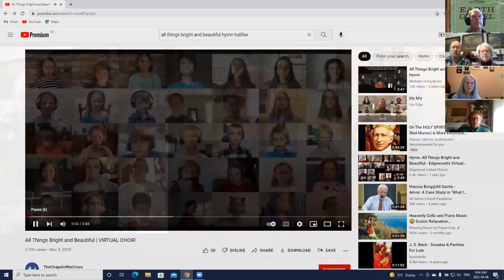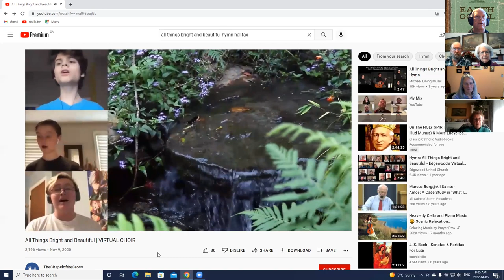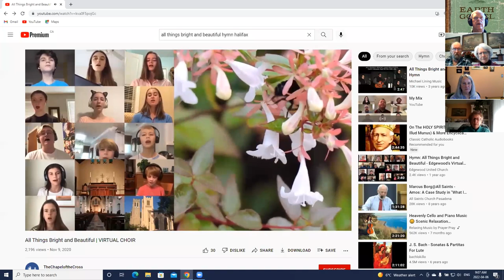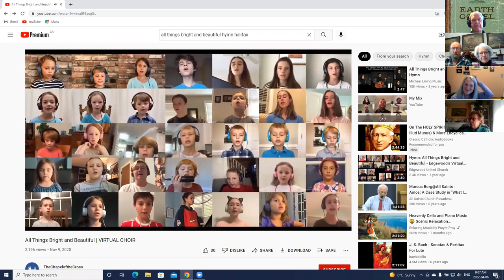Earth Gospel April 6th, 2022 - Morning Prayer for Wednesday of Week Six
Wednesday Theme: Creation Teaches

Table of Contents:
► Opening: Psalm 24:1
► Hymn: All Things Bright and Beautiful, Cecil Frances Alexander, 1848, performed by the Children's Choir of The Chapel of the Cross, Chapel Hill, NC
► Scripture: Proverbs 30:18-19,24-28
► Other Voices: The Tiniest Living Thing, by Christina Rosetti (1830-94), from New Poems by Christina Rossetti, ed. William Michael Rossetti, Macmillan, 1896 from The Imitation of Christ, by Thomas a Kempis, trans. Leo Sherley-Price, Penguin, 1952
► Prayer: For All Things Bright and Beautiful, by Gail A. Ricciuti, quoted in Rosemary Catalin Mitchell and Gail Anderson Ricciuti, Birthings and Blessing: Liberating Worship Services for the Inclusive Church, Crossroad Publishing, 1991